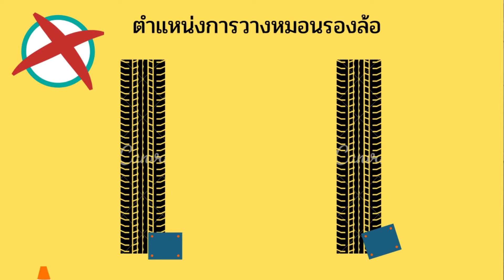ยางหนุนล้อ | หมอนหนุนล้อ | หมอนรองล้อ ใช้อย่างไร [อุปกรณ์เซฟตี้] | ทรายอยากเล่า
ทรายอยากเล่า 💋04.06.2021

🚚 มาใช้ยางหนุนล้อให้ปลอดภัยกัน!🚧

🚛 อุปกรณ์หนุนล้อรถ(chock blocks) เป็นอุปกรณ์ที่ช่วยป้องกันอันตรายจากเหตุการณ์รถไหล  เพื่อเป็นการป้องกันอุบัติเหตุจากรถไหล จึงควรที่จะทำการหนุนล้อรถก่อนทุกครั้ง เมื่อเห็นว่าการไหลของรถจะก่อให้เกิดอุบัติเหตุ

- ต้องหนุนล้อที่ต่อกับเพลาขับเคลื่อน
- ต้องหนุนแนบชิดกับล้อ
- ต้องหนุนล้อ อย่างน้อย สองชิ้น ประกบ หน้า และ หลังล้อ
- ต้องใช้หมอนหนุนล้อ ให้เหมาะสมกับน้ำหนักของรถ
- หากหมอนหนุนล้อชำรุด เสียหาย ห้ามนำมาใช้งาน
- หลีกเลี่ยงการจอดรถในพื้นที่ ที่เสี่ยงต่อการลื่น  เช่น น้ำมัน  หรือ สารเคมีที่มีฤทธิ์กัดกร่อน